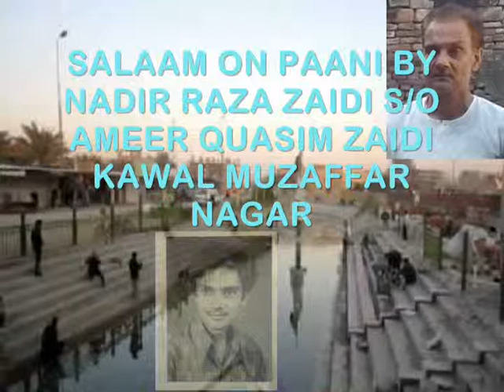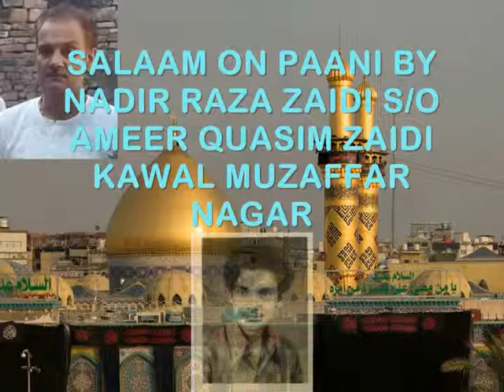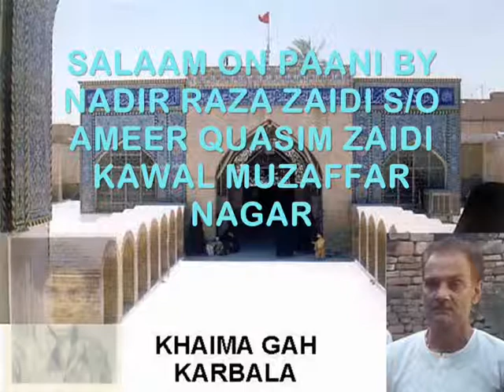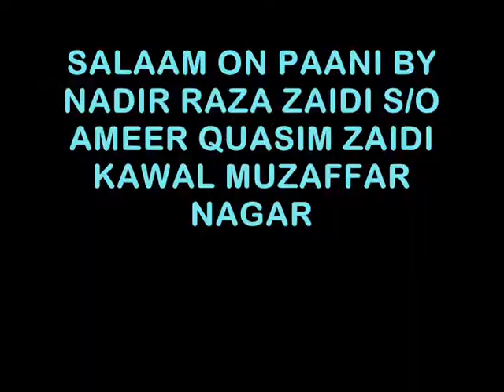DEKHTA REH GAYA ABBAS KA CHEHRA PAANI BY NADIR RAZA ZAIDI KAWAL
NADIR RAZA S/O SAYED AMEER QUASIM ZAIDI OF KAWAL MUZAFFARNAGAR IS A WELL KNOWN SOUZKHAN.